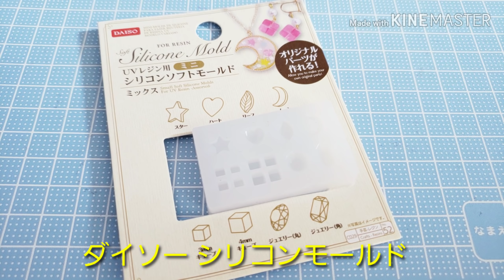レジン 紫陽花ピアス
ハンドメイド作品【レジン】の着色、材料、作り方など
レジンに役立つ動画を作りたいと思っています。

アドバイスやコメント お待ちしております。

このチャンネルでは画像検索やYouTube動画など
気になった作品のアレンジ

レジン作り中に偶然出来た作品、役立つ情報

コメントで教えてもらった情報など

簡単にできるレジン作りを紹介します。

100均にもレジンコーナーが増え、ネイルコーナーもすごく役立つ材料が沢山あって必見です！

安くてカワイイ、キラキラするレジンアクセサリーに挑戦してみませんか？

アメブロ     →☆子育て 時々 レジン アクセサリー ☆

そしてたまに子どものヘアアレンジ動画投稿
Facebook→→→簡単 キッズ ヘアアレンジ miyaro

It is an introduction of uv resin accessories.Use uv resin solution and uv light.Curing is a few minutes.Anything in it is OK.Shells, nail parts, stickers, glitter, dried flowers etc.Easy and cute original accessories can be made.Please try a challenge.